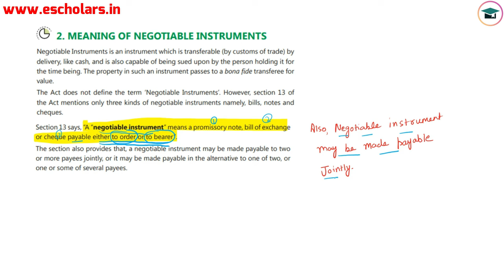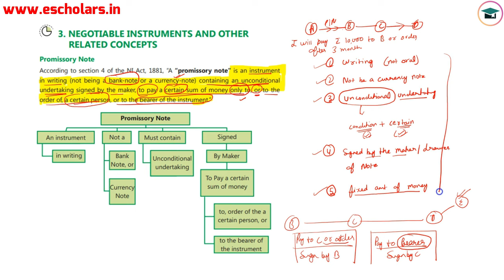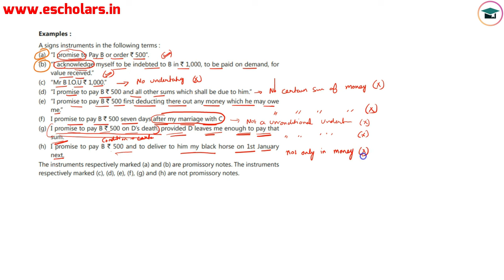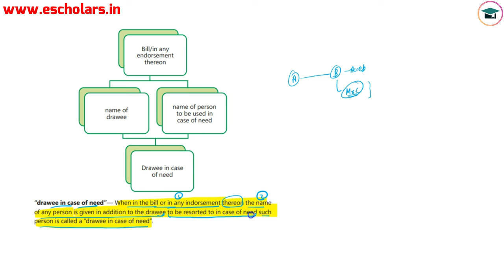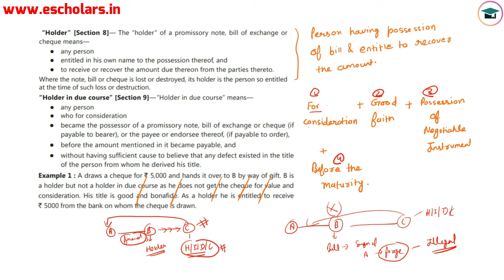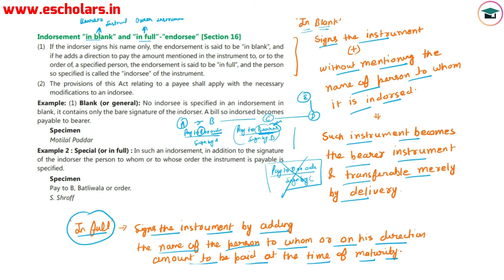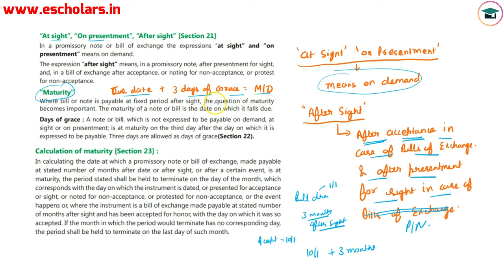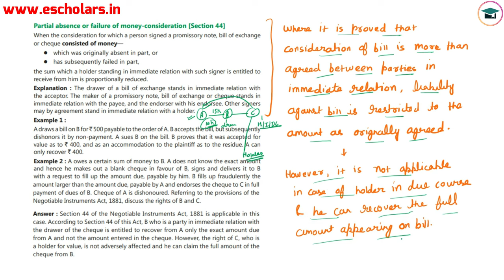Negotiable Instruments act, 1881 Complete Chapter | Business Law | BCOM & BBA | NIA 1881 One Shot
Negotiable Instruments act, 1881 Complete Chapter | Business Law | BCOM & BBA | NIA 1881 One Shot | negotiable instruments act 1881 lecture in hindi | negotiable instruments act 1881 in hindi | negotiable instruments act 1881 business law

In this video, Chandan Poddar Sir covers the entire chapter of the Negotiable Instruments Act, 1881, offering a comprehensive overview for BCom and BBA students. Dive into the intricacies of the Negotiable Instruments Act, 1881, in a condensed, one-shot session. This discussion is part of the BCom & BBA Grooming Education series in collaboration with Escholars.

📘 Explore the complete coverage of the Negotiable Instruments Act, 1881, in this insightful session by Chandan Poddar Sir, tailored for BCom and BBA students.

🔍 Gain a thorough understanding of the key concepts and provisions of the Negotiable Instruments Act, 1881, to enhance your knowledge in business law.

To know about the courses and books that best suits your requirement call our helpline number: 𝟖𝟖𝟖 𝟖𝟖𝟖 𝟎𝟒𝟎𝟐